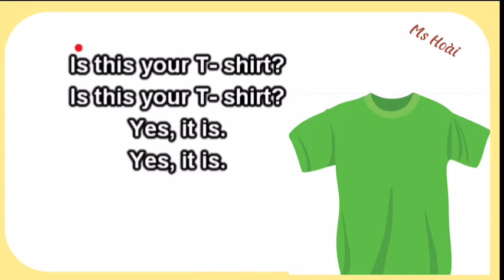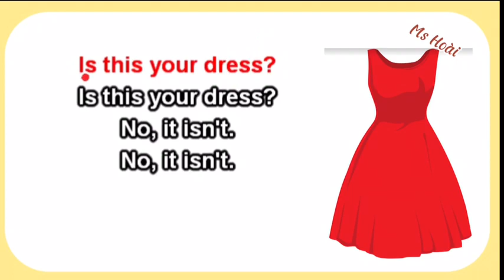SS3 MS HOÀI IS THIS YOUR SHIRT?